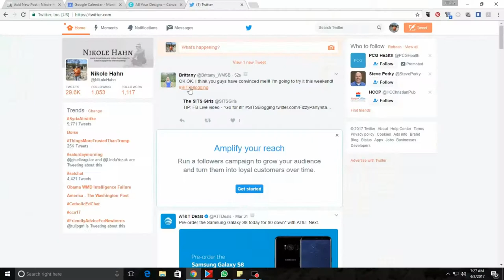Coffee With Nikki "browns"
browns is a play on words. In this episode, we talk about how the Christian can use # tags to join a greater, more global conversation. This is in answer to a viewers question. If you would like to partner in this ministry, go